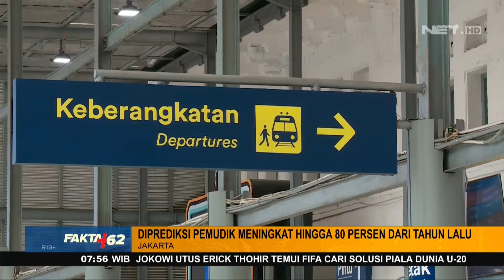PT KAI Imbau Persiapkan Rencana Mudik dari Jauh-jauh Hari - FAKTA+62